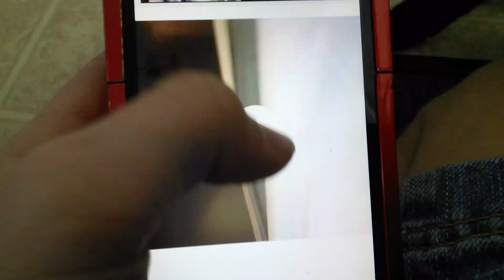What do cats do outside?